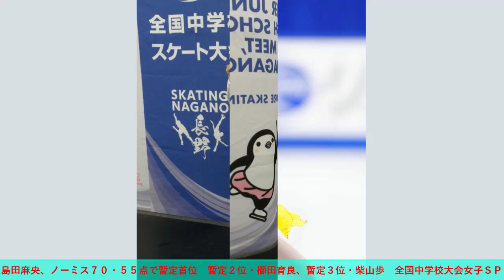島田麻央、ノーミス７０・５５点で暫定首位 暫定２位・櫛田育良、暫定３位・柴山歩 全国中学校大会女子ＳＰ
フィギュアスケート　▽全国中学校大会（５日、長野市ビッグハット）

　女子ショートプログラム（ＳＰ）が行われ、２月開幕の世界ジュニア（カルガリー）代表で、昨年末の全日本選手権で３位に入った１４歳・島田麻央（京都・広野）が７０・５５点をマークし、暫定首位に立った。

　３回転ループ、ダブルアクセル（２回転半ジャンプ）、３回転のルッツ―トウループの連続ジャンプを決め、スピン、ステップでも最高のレベル４を並べた。